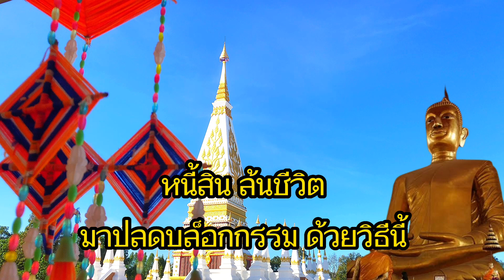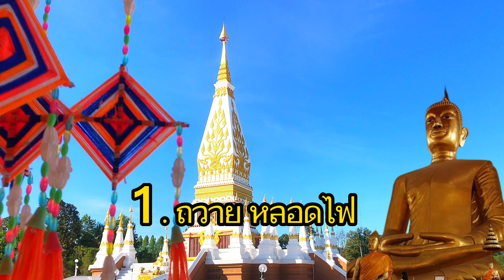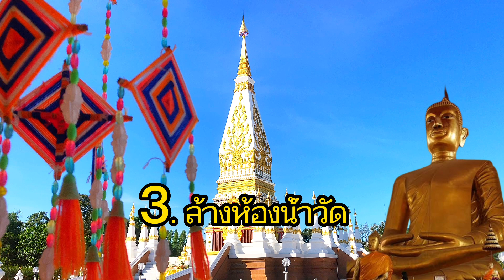หนี้สินล้นชีวิต ทำ 6 อย่างนี้ ปลดล็อคกรรม หมดหนี้ เงินไม่ขาดมือ